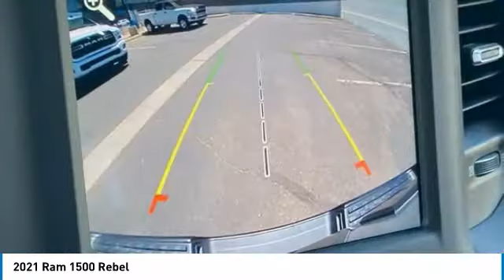2021 Ram 1500 MR12461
2021 Ram 1500 Rebel Crew Cab 4x4 ABS brakes, Alloy wheels, Compass, Electronic Stability Control, Heated door mirrors, Illuminated entry, Low tire pressure warning, ParkView Rear Back-Up Camera, Remote keyless entry, Traction control. 21/29 City/Highway MPGAwards:* Motor Trend Automobiles of the year